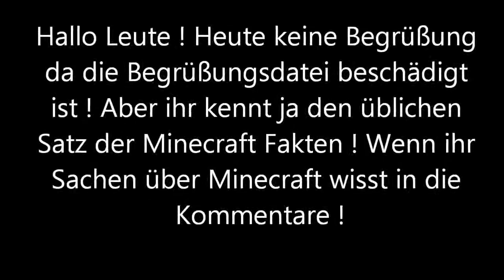Minecraft Fakten #38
Skype : Streetmaster2000

Wichtige Infos :
Mein Server : 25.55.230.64 (Der Server ist noch in Arbeit !!!)

Server : kein

Texture Pack : kein